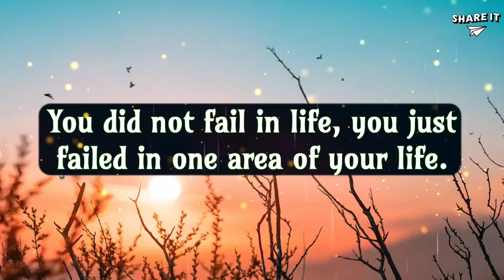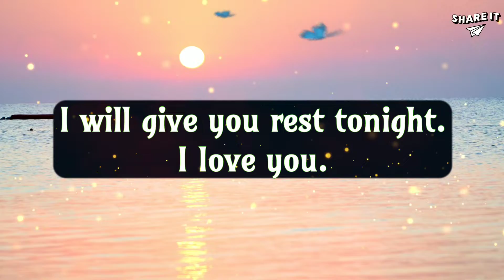God's Message for You | God Says I am here to help you | Don't ignore this